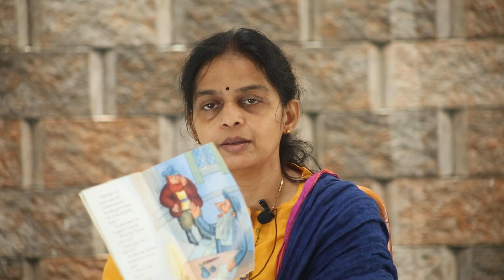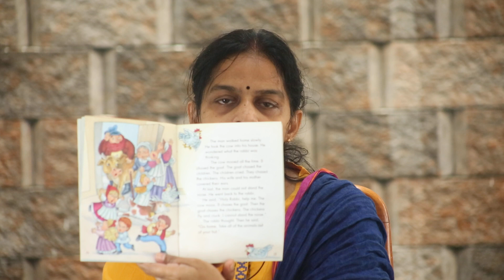Story Telling from Kala for Kids ... Story 4 || The Noisy House || April 17th 2021